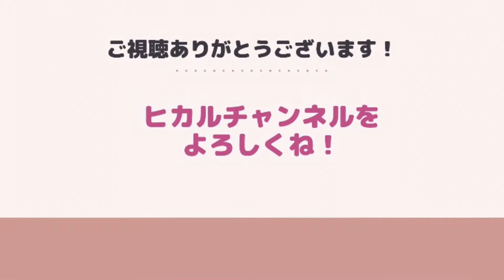【挑戦者】なぜ攻め続けるのか…レペゼンのDJ社長とNGなしで本気対談してみた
本編はこちらです。